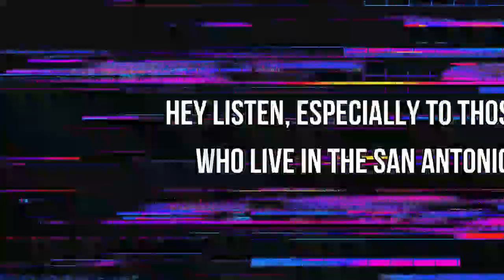The Today Counts Show Episode 78: Timeless Wisdom For Diligent Leaders - Part 6 of 6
Welcome to the sixth and final episode of our six-part series focusing on the practical lessons to be learned from the wisdom of Paul in 1 Timothy in the New Testament.  Jim Piper's commentary will guide you through the application of this biblical wisdom and help put it into context for today's leaders.  If you are not a Christian don't be turned off by the Bible's use as "source material".  Keep your mind and your heart open.

Jim has given this episode the subtitle: "Let's Talk About Money".  In 1 Timothy chapter 6, Paul writes to Timothy about many things but Jim's focus is on the message of generosity.  Paul says to command the wealthy "to do good, to be rich in good deeds, and to be generous and willing to share".  This chapter also contains the very famous line, "The love of money is a root of all kinds of evil".  Don't let your pursuit of success turn into a love of money.  Stay generous and grateful and remember where your gifts and talents came from.  As Paul reminds us, "We brought nothing into the world, and we can take nothing out of it".

If you don't have a Bible and you would like to read 1 Timothy 6, you can read it

Join the Lead Today Community and get our Monday Moments email!

The Today Counts Show is a podcast about life and leadership hosted by Jim Piper, Jr.